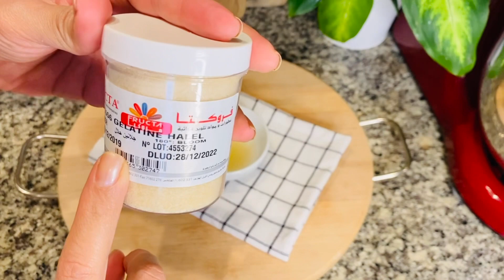Tiramisù cake 🍰/Cake tiramisù senza uova/ricetta facile e buonissima 🤤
E Se avete domande o dubbi scrivetemi nei commenti e mettete mi piace se vi è piaciuta la ricetta 😘
E non dimenticare dì scriverti al canale 👇🏻